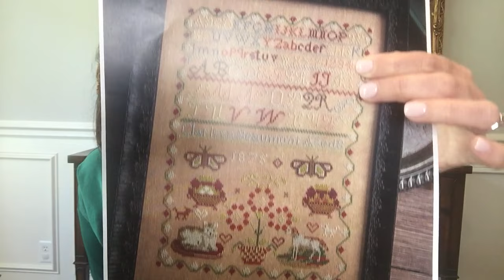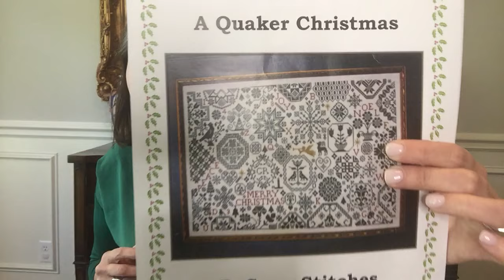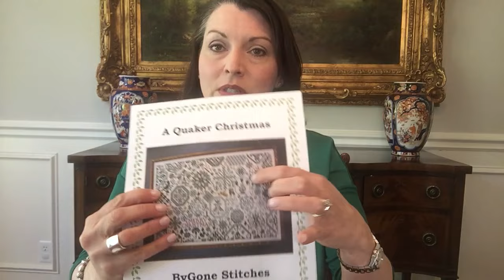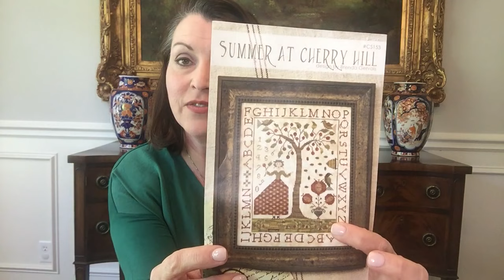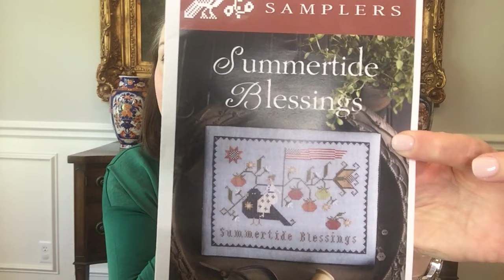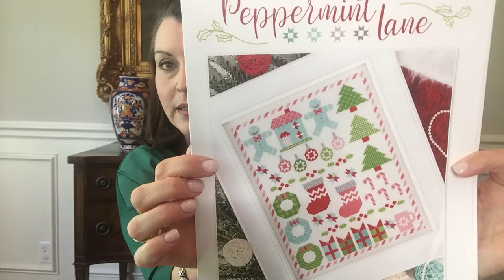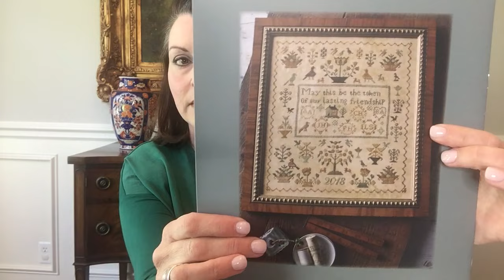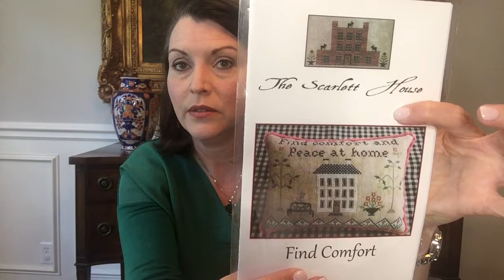The Proper Stitcher #6 - Make it your own! SAL updates, WIPs, and fun Antiques.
In this episode I discuss all the details on my upcoming stitch a longs (SALs) with @thevintagestitcher2022 and @stitch,etc. I share all my WIPs, haul and my adventure to Downtown Clinton, TN to antique shop. I also mention @LoriHolt @priscillas2000 and @littlerobindesigns4883 @MelanieHam